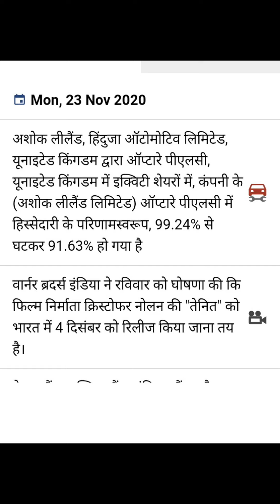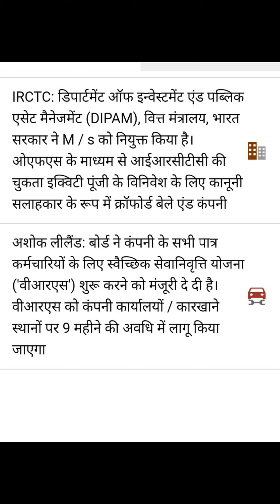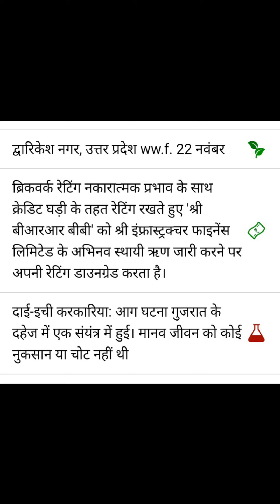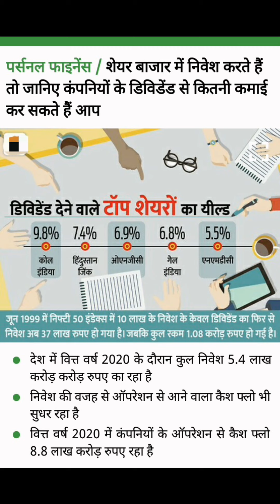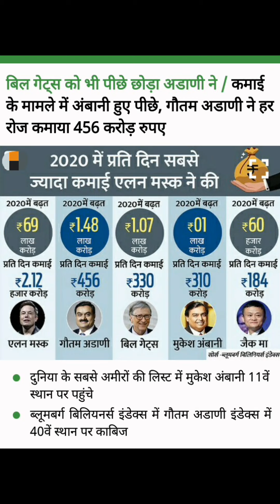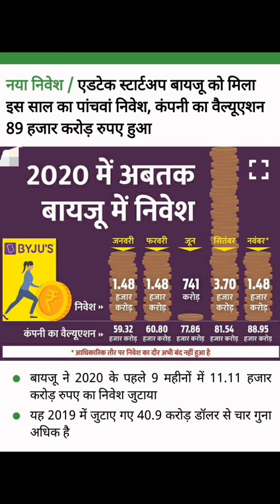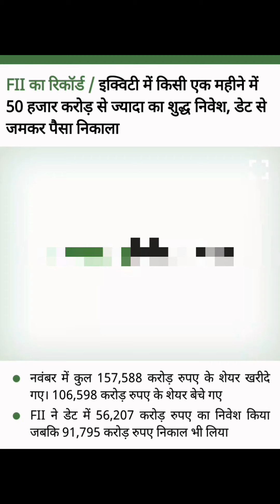Share Market update